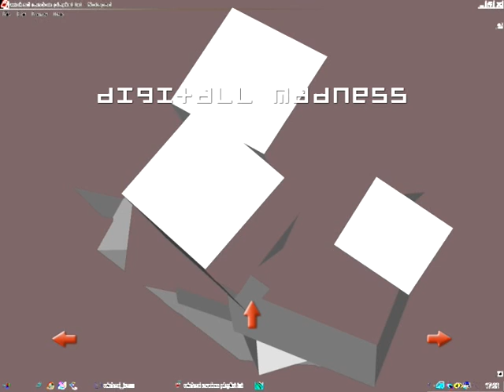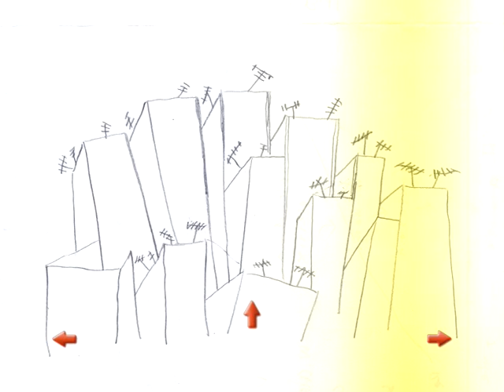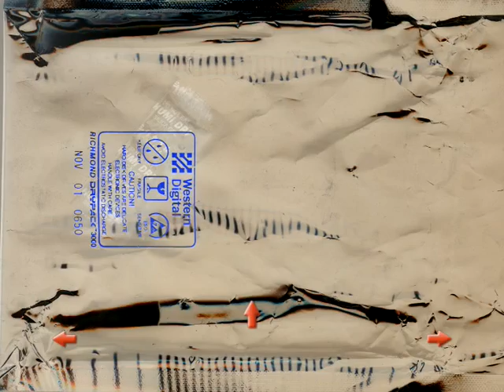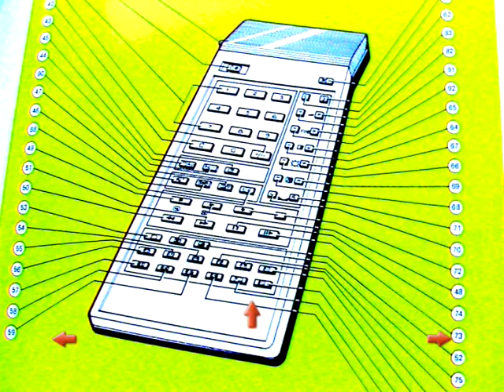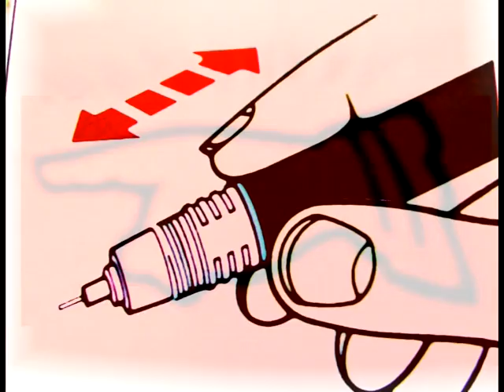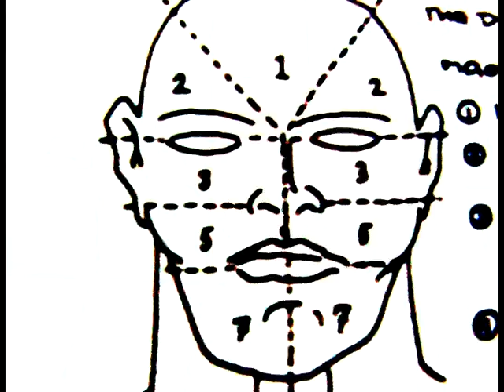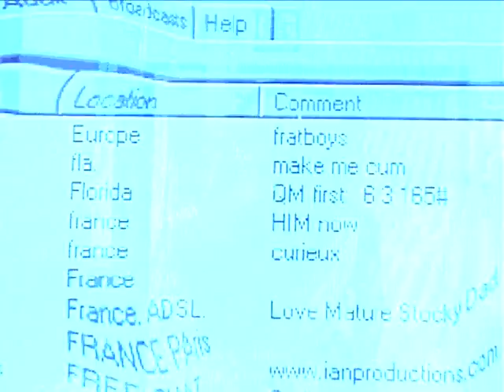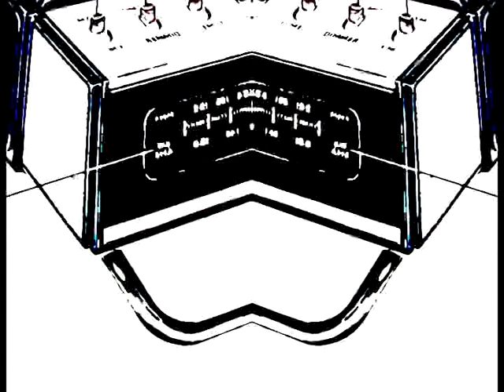the homeworkz dvd project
a production by homeworkz.studio .
o non linear dvd project made to play random eternally images and video with original music made by nikolaos nnt ntantalis.